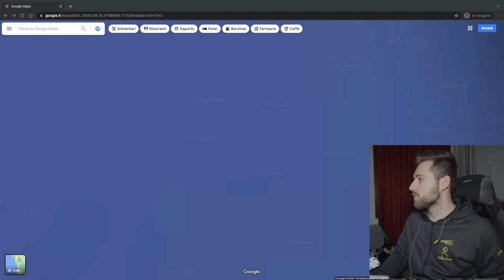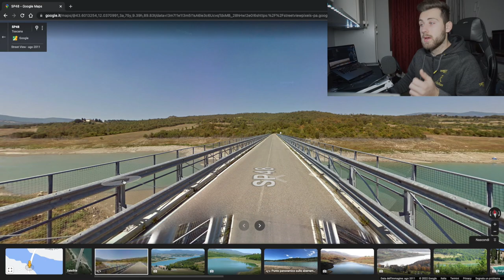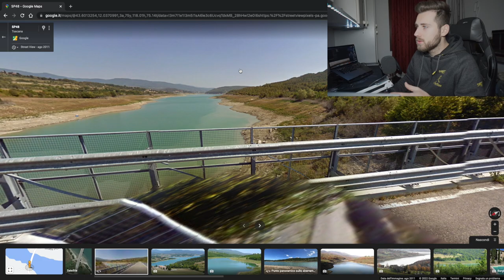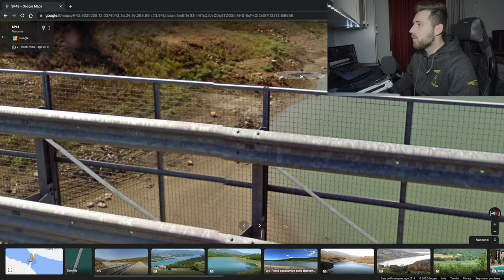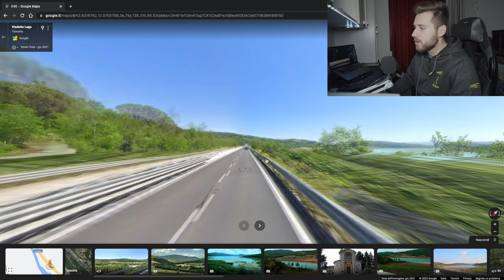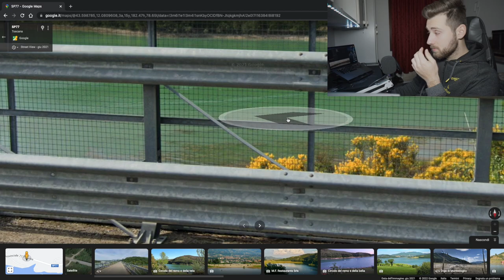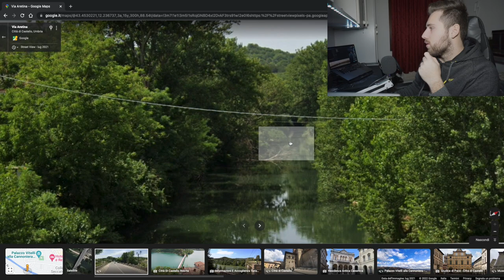COME CERCARE GLI SPOT PER PESCARE SU MAPS!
Vieni a seguirmi su Twitch, anche oggi mi troverai in live!

-Tubertini:
reel: Tubertini Ryobi arias 2000
braid: Tubertini viral 0.08 (6,400 Kg)
shockleader: Tubertini gorilla silver 0.18 (5,460 kg)

rod: seika spirit 2.10m 5-20gr.
reel: Tubertini Ryobi redon 2000

rod: Seika finesse limited ultralight
reel: Tubertini Ryobi drex 2000
line: Tubertini gorilla silver 0.14

-reel: shimano aernos 3000 sfb
-line:spiderwire sthealt smooth braid 0.06 (6,600kg)

-reel: shimano nexave 2500
-line:spiderwire sthealt smooth braid white 0.10 (9,200 kg)

-reel: daiwa ninja 2000a
-line: spidewire sthealt smooth braid 0.08 red (7,300 kg)

-rod: rapture
-reel: nomura haru spinning 4000
-line: spidewire sthealt smooth braid 0,17 white (15,800 kg)

-FLY FISHING

(aliexpress fly)
-rod: 20 euro lenght 2,40m #4; 4pc
-reel: 10 euro reel
-fly line: 5 euro weight forwar floating #4 yellow
-line: tubertini Gorilla silver  0.18 (5,460 kg)

videocamere memorie e microfoni:
-gopro hero
-sony alpha 6000 obbiettivo 16:50